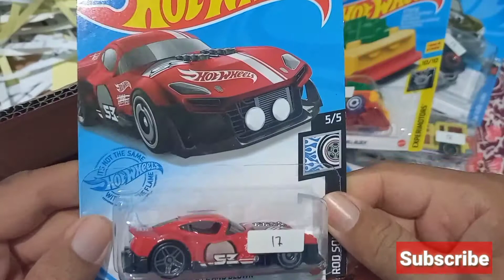UNBOXING PAKETAN HOT WHEELS LOT A 2022 ‼️| HASIL LOT BREAKER 😎